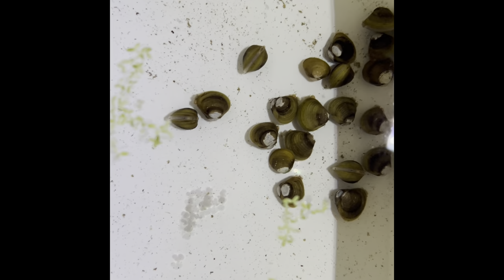Goldene Körbchenmuschel - Corbicula sp. - das langweiligste Aquaristikvideo der Welt :-)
Diese kleinen Filtermaschinen leisten erstaunliches, wenn man sie im Aquarium etabliert bekommt. Hier gibt es einige spannende Infos über diese kleinen Körbchenmuscheln.
Hier noch ein Video einer youtube Kollegin die eine andere Art hält die den Bodengrund auf erstaunliche Weise bearbeitet: